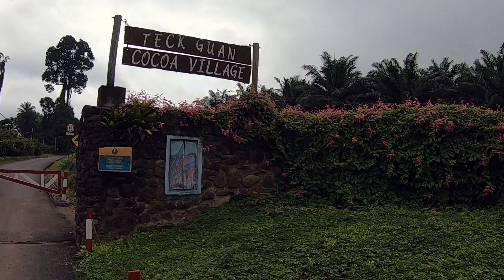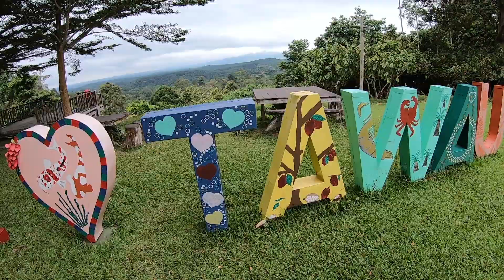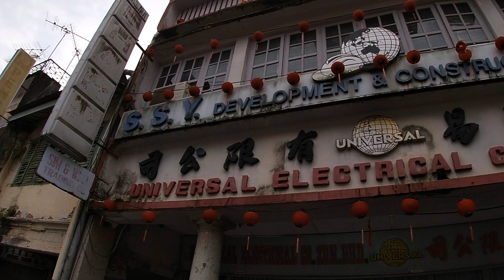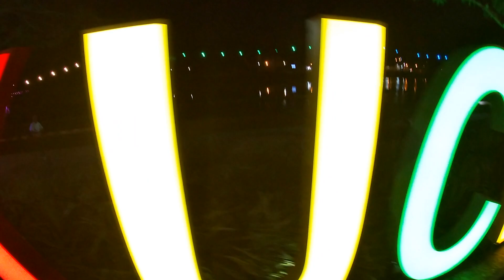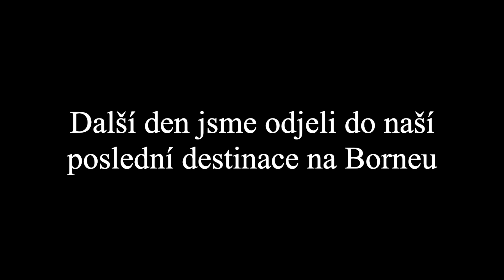KAKAOVÁ FARMA A MĚSTO KUCHING [Borneo2019]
Poslední den ve městě Tawau jsme navštívili kakaovou farmu, která leží nedaleko za městem. Viděli jsme jak vypadá Kakaovník a jak se pak kakao vyrábí.
Další den jsme odletěli přes celé Borneo do města Kuching!